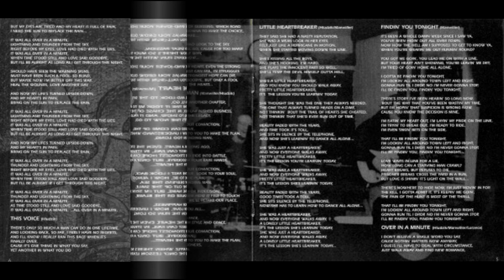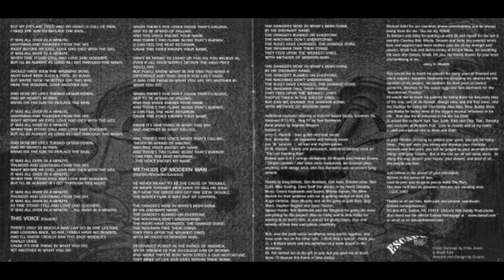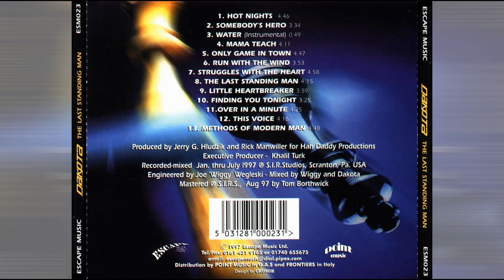Dakota - Over In A Minute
Request. *** Album - The Last Standing Man  1997 ***

Jerry Hludzik : Vocals, Bass
Rick Manwiller : Keyboards
Jon Lorence : Lead And Rhythm Guitars
Eli Hludzik : Drums, Percussion